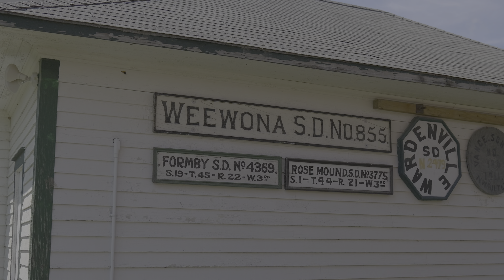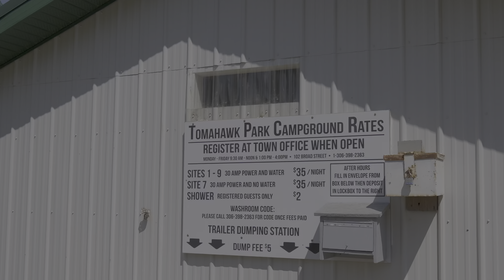Lumix S5 II X HDR CK Video Test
Clayton McLain Memorial Museum in Cut Knife, Saskatchewan